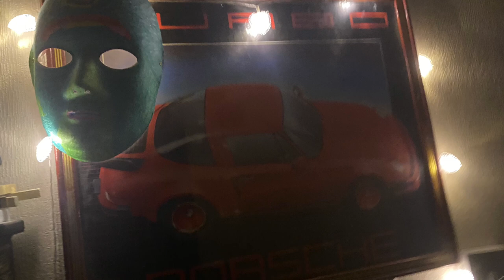Grant Tuffrey’s Town Studios